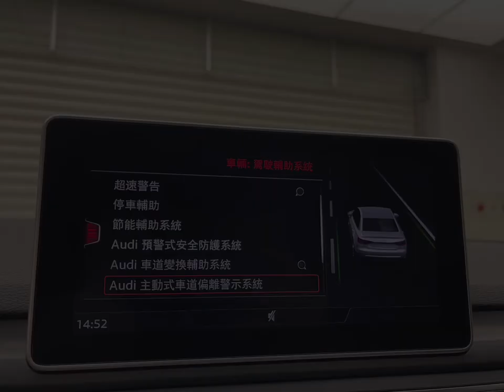2018 Audi A4 Sedan 40 TFSI Sport + Premium package 金屬冰川白 奧迪嚴選中古車：李智仁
A4 Sedan 40 TFSI Sport + Premium
package
基本資料
出廠：2018/1
掛牌：2018/11
售價：電洽
排氣：1984 cc
變速：自手排
能源：汽油
車色：金屬冰川白
馬力：190 hp/rpm
扭力：320 Nm/rpm
驅動：前驅
里程：58,045km

賞車預約專線：
奧迪嚴選中古車-新莊
銷售顧問｜李智仁
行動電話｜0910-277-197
加Line ID｜同電話